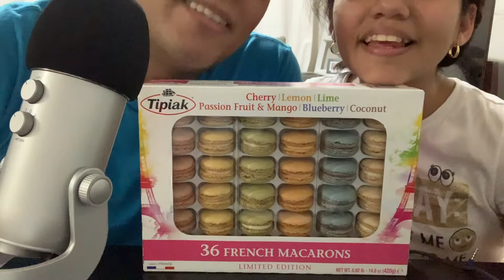Dad Does ASMR for the 1st Time 😍 | Macaroon Mukbang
Hi Everyone,
Today you will get to meet the man behind the scene. He helps with all the administration of the channel and the moderator of the channel. So on top of all that, my Dad Does ASMR for the 1st time. While attempting a Macaroon Mukbank. Sit back enjoy the silliness and love.

☆　 FOLLOW ME 　☆